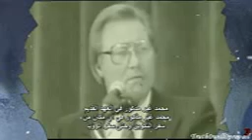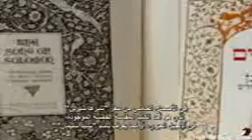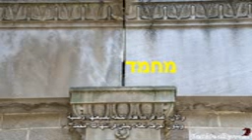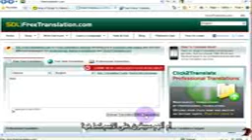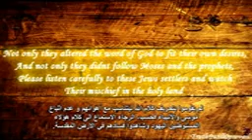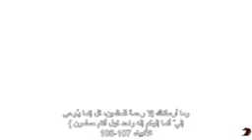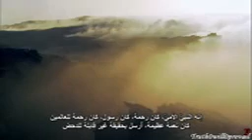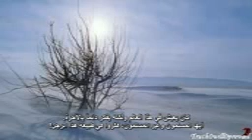الفيديو الوثائقى عن الحقيقة المطلقة فى ذكر سيدنا محمد في الكتب السماوية